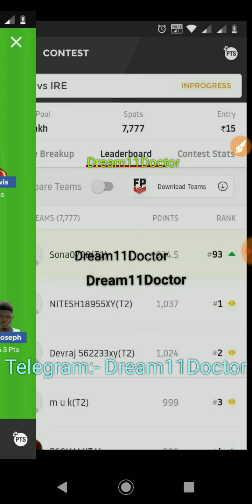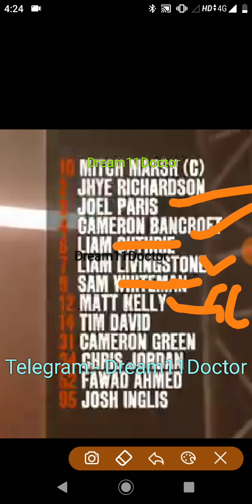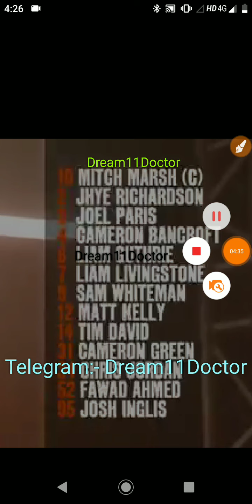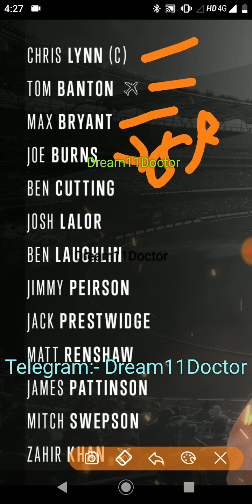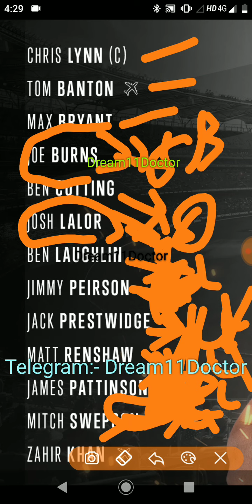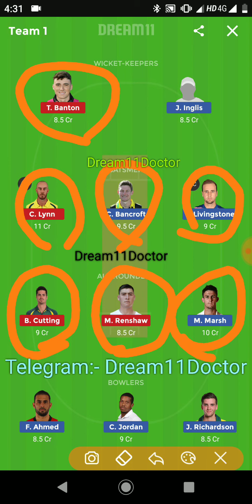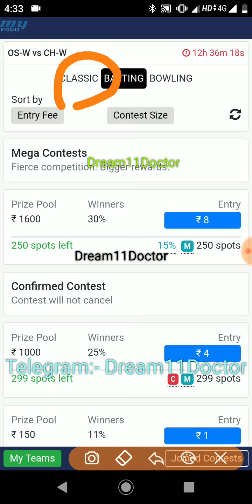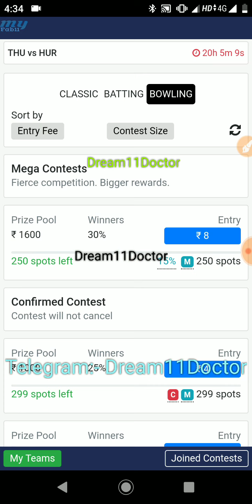SCO vs HEA big bash Dream11 SL & GL team & tips important players MyFab11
Use my Refercode for 50 rs
 👉  Sarvut50

Refercode daalne KE Fayde:-

👉Paytm Bank UPI withdraw
👉 Withdraw gurantee
👉Free entries
👉Offers

👉Less Competetion
👉Sabse Kam Entry fees Kisi bhi App se

Sab milega
Bas Mera refer code daal Dena Signup karte hue aur bhi benefits honge future me 😘😘😘❤️🔥🔥

Use Refercode for 100 rs bonus aur Withdraw gurantee Meri hogi :-

BISHT7370

Lucky11 KE fayde

👉New app hai  Competetion sabse kam hai last 2 month se khel raha hu

👉Saari Leagues me 5% Bonus Use ho raha hai Matlab Dream11 se Entry fees Kam

👉 Dream11 ka purane Old Wala point system hai Jo sabko pasand hai

👉 Refercode use karoge to Withdraw gurantee Meri hogi
+ App me koi bhi problem hogi Mai solve karunga

👉Mere contact unse ache hai reply fast milta hai

👉 Deposit offers + free entry sabse phele appko
Use my ReferCode 🤩🤩